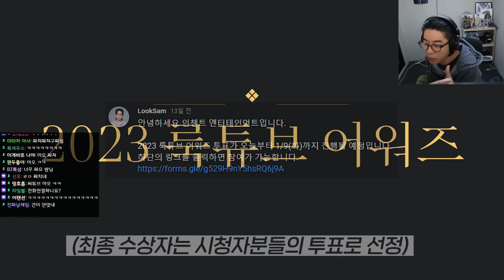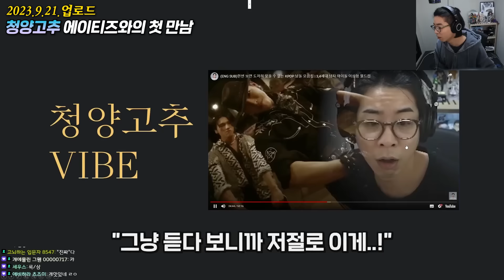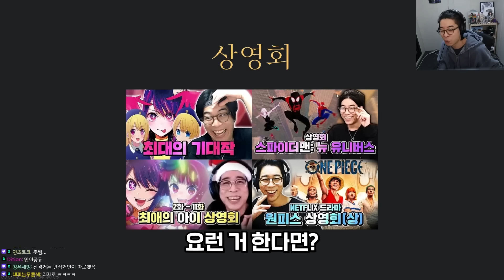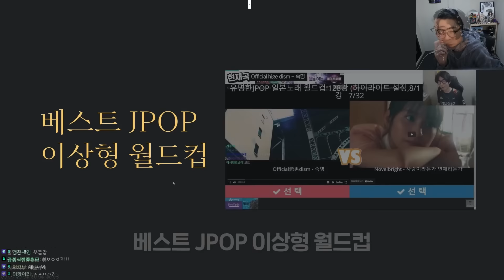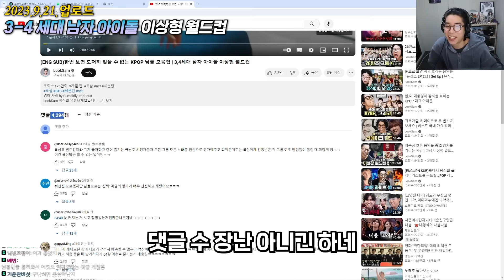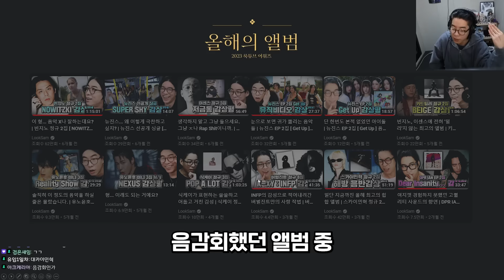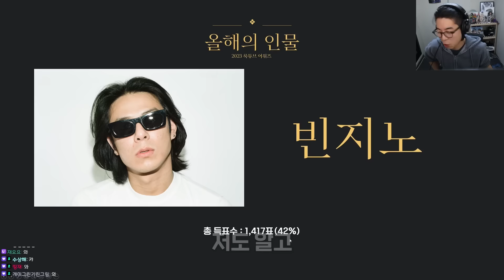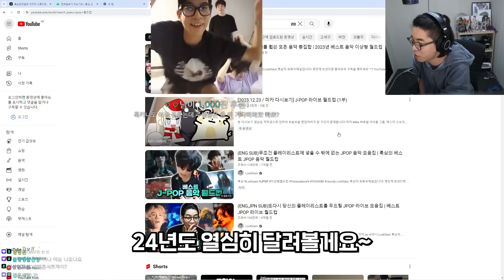한 해동안 너무 감사했습니다. | 2023 룩튜브 어워즈